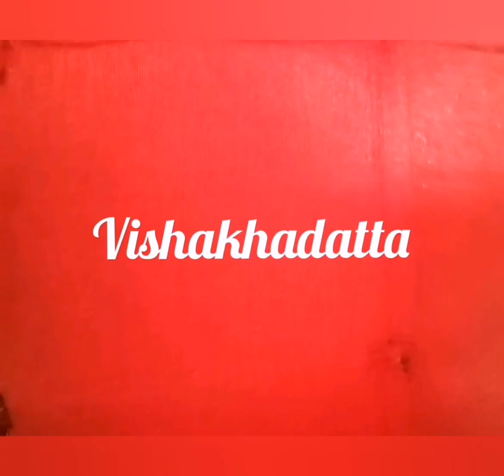Previous Questionnaires Part 3 /Psc Tips In Malayalam/Hanna's Education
Previous Questionnaire Part3